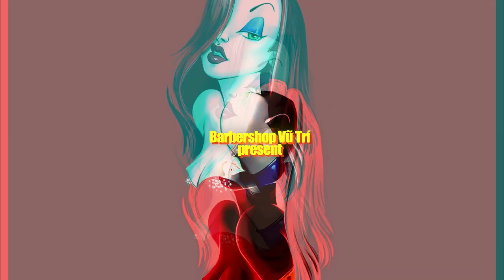Barbershop Vũ Trí 5 | We Are Friendly | Vietnamese Barber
Hệ thống các chi nhánh tại TPHCM:
💢 Quận 3

💢Quận 4
271 Khánh Hội, Phường 5

175 Phan Đình Phùng, Phường 17